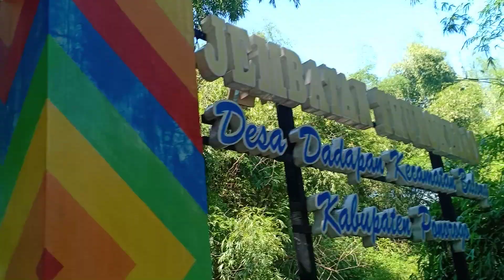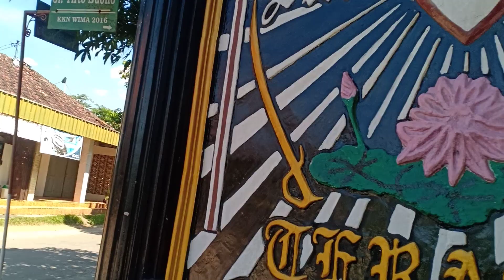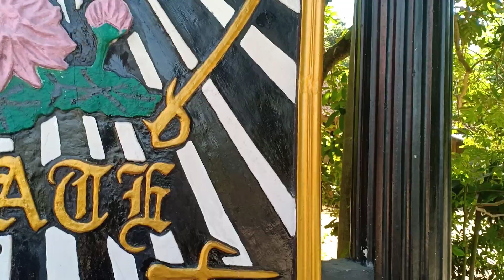Jalan di plosok desa yg sangat indaah